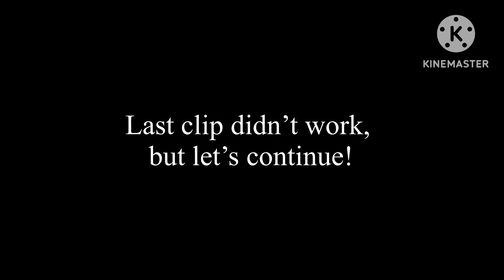Antno vlog/ church ceremony/ almost got caught up in a lightning/ etc!